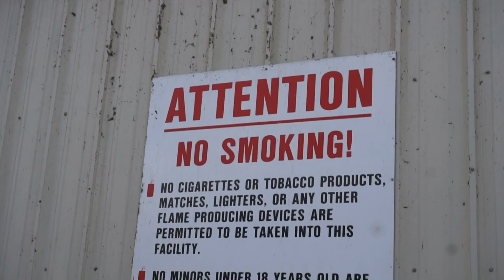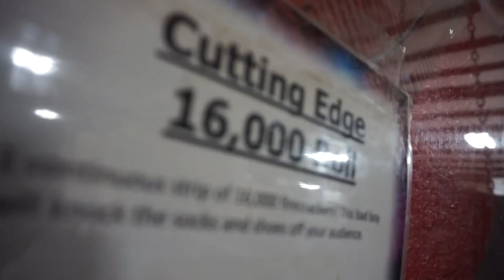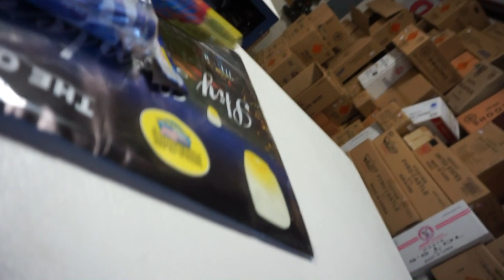FIREWORKS PRANK ON GIRLFRIEND!!! (GONE WRONG)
Re-upload because Youtube removed the last one.

FIREWORKS PRANK ON GIRLFRIEND!!!